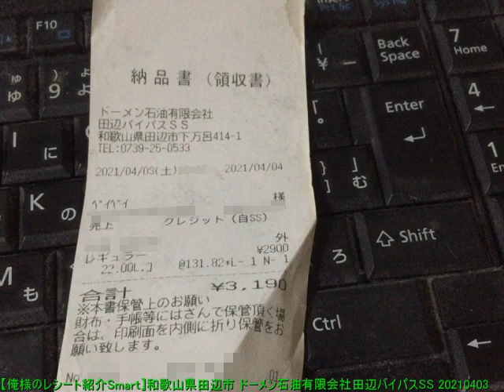【俺様のレシート紹介Smart】和歌山県田辺市 ドーメン石油有限会社田辺バイパスSS 20210403 【めすすめ動画】